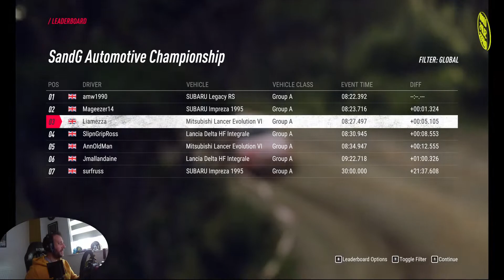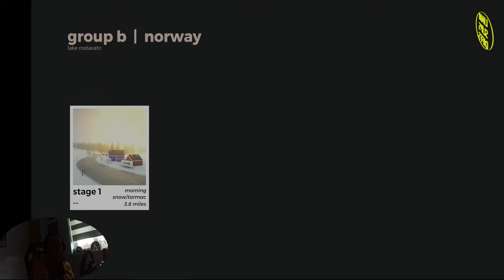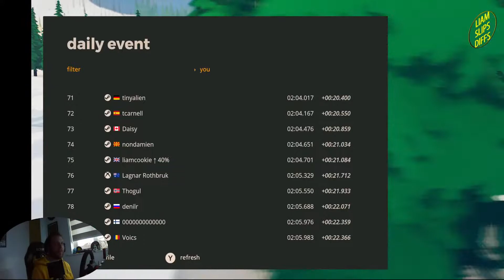Dirt Rally 2 pre season test stream